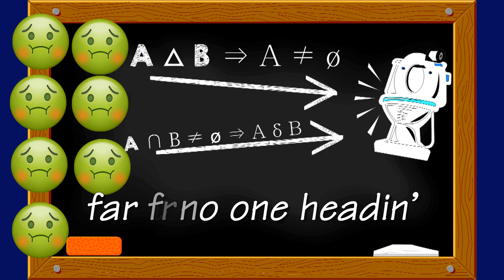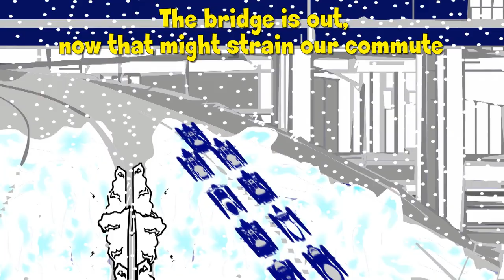Those Miller Boys - Bubba's Sleigh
From Those Miller Boys, to You! Merry Christmas to all, and to all a good bike!